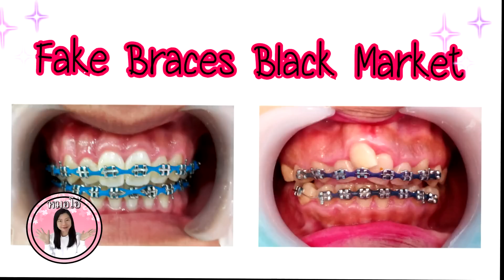Fake braces black market